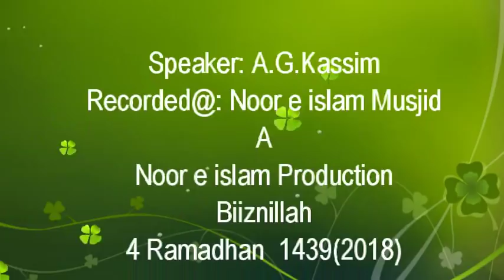'' Saveur de Imaan'' Par A G Kassim (Ramadhan 4)